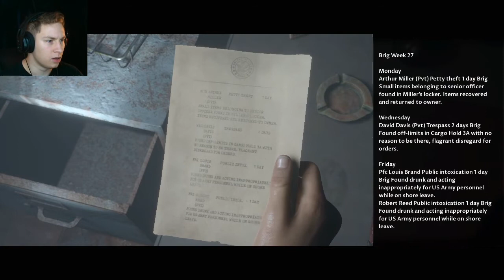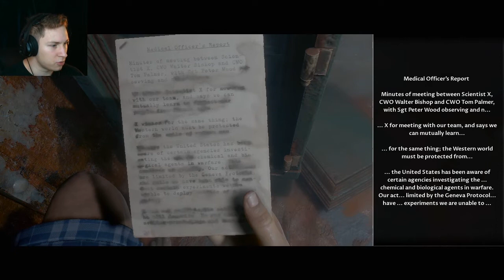JULIA NOOO!! || Man of Medan | Part 2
I Hope you all enjoyed this video, IF you did SMASH! that like button and SUBSCRIBE for more of my content (PLEASE!) and i hope to see all of you in my next video.
MUSIC IN VIDEO:
GAME LINK: